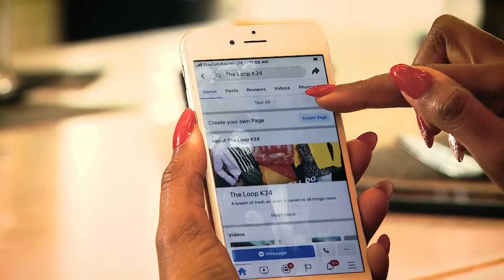K24 TV | THE LOOP TV SHOW Promo